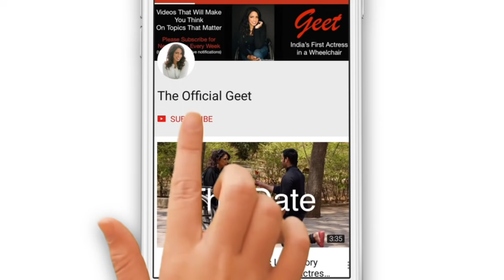How to MAKE ANYONE FALL IN LOVE with You in Hindi | Crush ko Impress Kaise Kare | The Official Geet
How to Make Anyone Fall in Love with You in Hindi or in other words, Crush ko Impress Kaise Kare ya Crush ko Kaise Pataye. The Official Geet provides relationship advice in Hindi and love tips in Hindi for those who are interested in dating in India, love marriage or arranged marriage or any type of relationship in India whether it be boyfriend girlfriend or husband wife or even friendship or saas bahu, parent child or any other type of relationships.

The Official Geet is a Motivational speaker and Tiktok star from India who provides the best relationship advice in Hindi and love tips in Hindi for students and adults through the best motivation video.

Instagram (For Motivational Videos in Hindi)
Facebook (For more Hindi Motivational Videos)
Youtube (For Hindi Short Films)